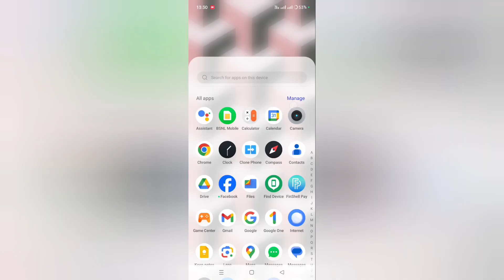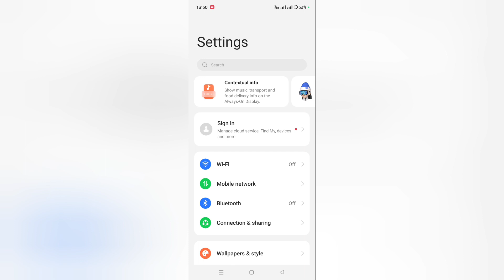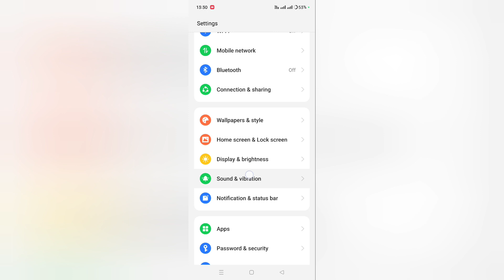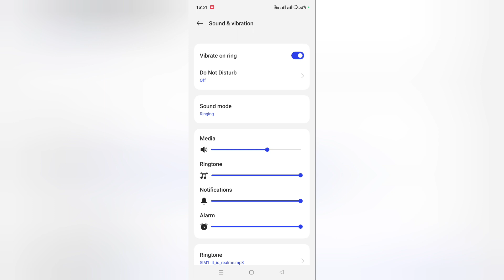Oppo Find N2 Flip ringtone kaise change kare, How to change ringtone in oppo find n2 flip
Best powerful CPU under 10k

60-Inch Tripod with Bag

7 Socket 6A Extension Board

multiplug Extension